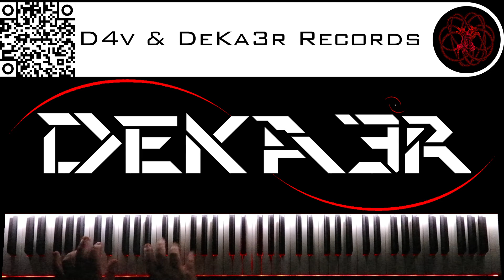🔴 IRL - ESTUDIOS PROFUNDOS DE PIANO - FA# MENOR ARMÓNICO - ESCALAS DOBLES EN TERCERAS - 1725